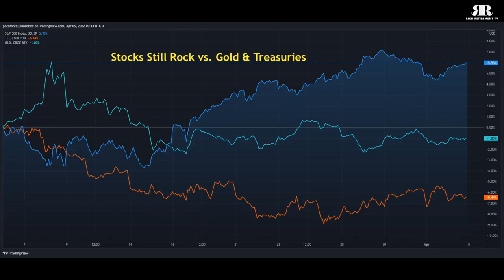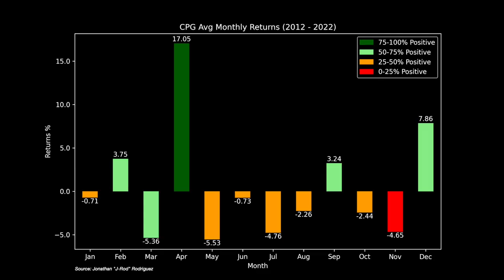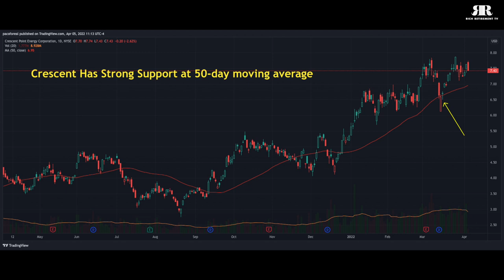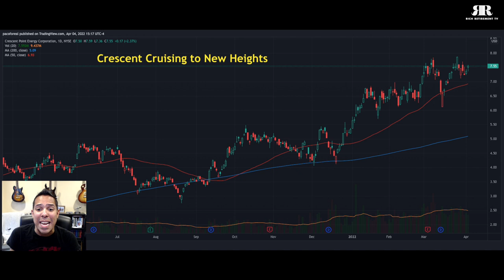How My Top Stock for April Will Pay YOU for High Energy Prices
Here's my top stock for April... and why I think its high-flying shares could hand you a 30% gain before the end of the month.

At Rich Retirement Letter, our goal is to help aspiring retirees find useful information, advice, insights, and resources to be more successful in every phase of the retirement journey.